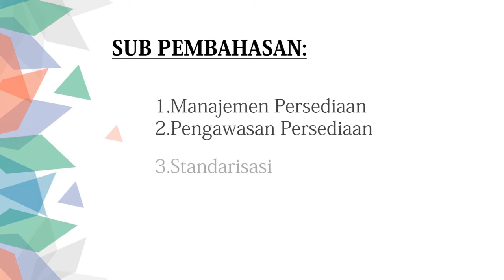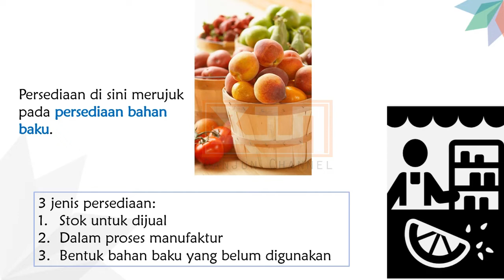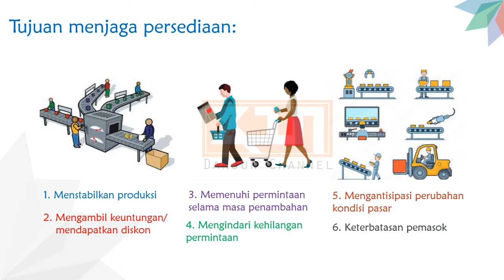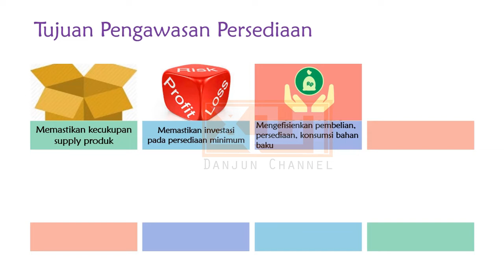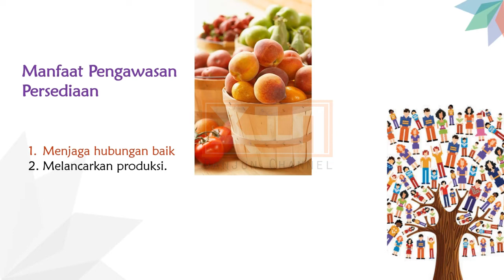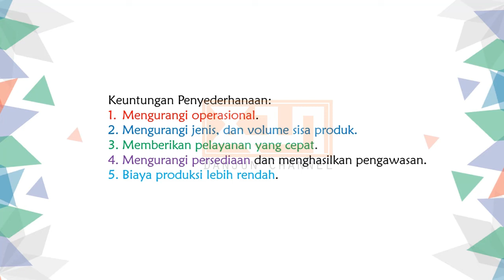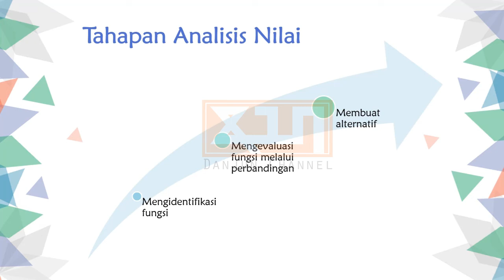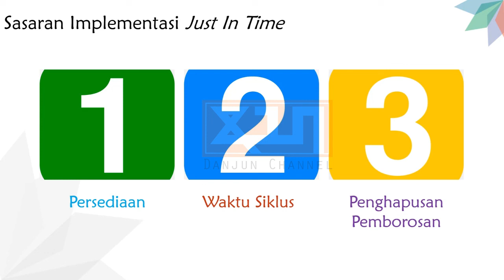Manajemen Produksi Ep.05 Manajemen Persediaan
Materi yang dijelaskan pada pertemuan ini:
1. Manajemen Persediaan
2. Pengawasan Persediaan
3. Standarisasi
4. Analisis Nilai
5. Just In Time